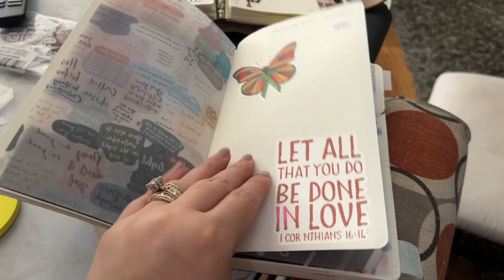Sunday Planner Flipthroughs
Wanted to compile a bunch of flips. I did not have the band width to talk alot.